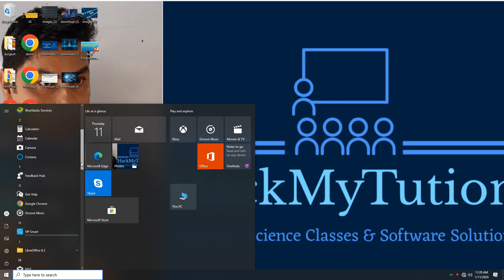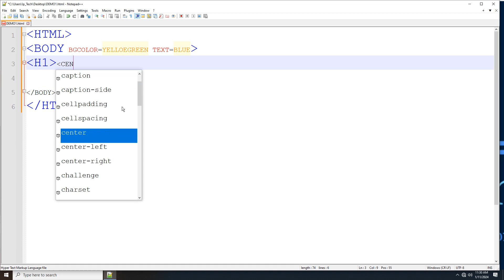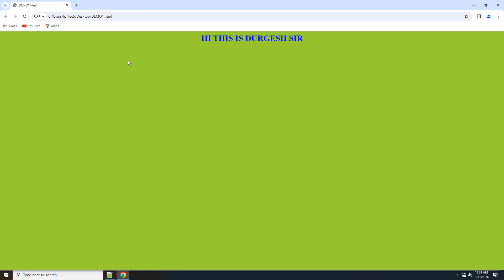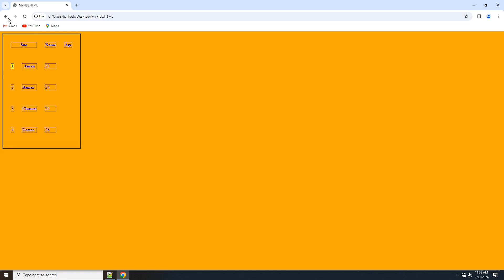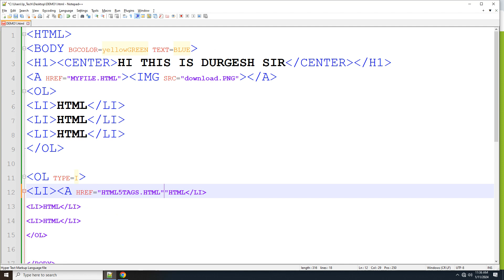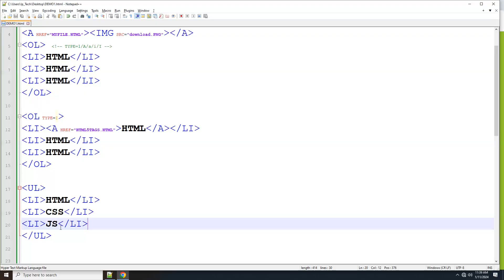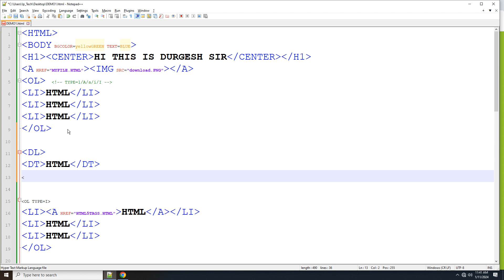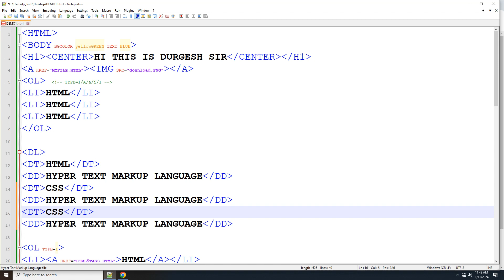WEB DESIGNING AND PUBLISHING part 03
Web Designing and Publishing: (Also Covers Syllabus for A2-R5 Papers of NIELIT 'A' Level Examinations)